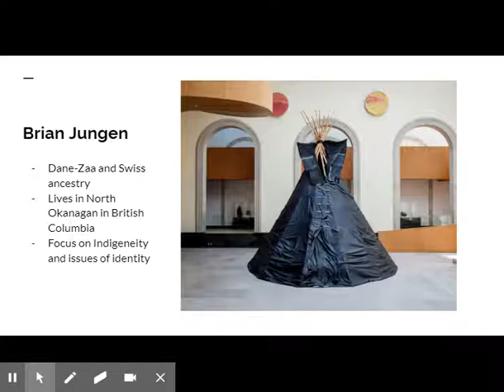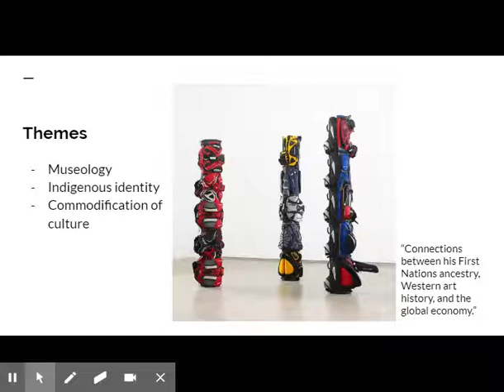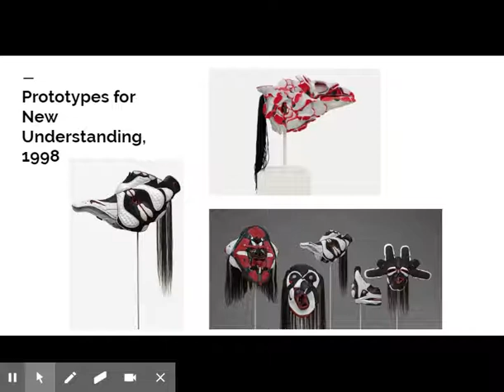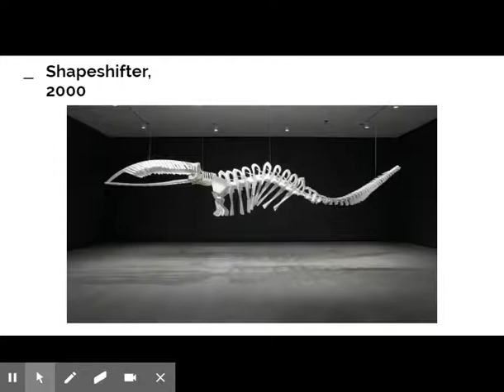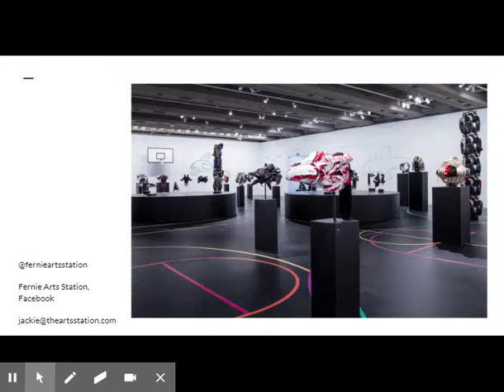Art History with Jackie Episode 5 Brian Jungen